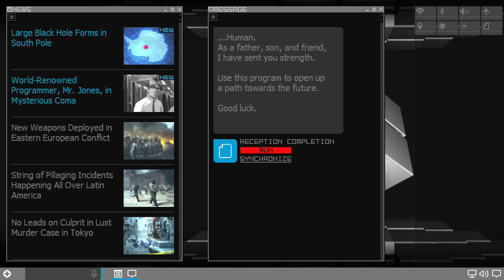Shin Megami Tensei: Synchronicity Prologue - Parte 01 (Normal) [PT-BR][Gameplay]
Jogo: Shin Megami Tensei: Synchronicity Prologue
Plataformas: PC (gratuito)
Gênero: Metroidvania / Plataforma
Idiomas: Japonês (Inglês por tradução de fã)

1º parte do metroidvania do SMT protagonizado pelo Jack Brothers, sendo esse produzido pela "Team Ladybug", mesmo responsável pelo metroidvania do Lodoss War.

Jogo foi lançado gratuitamente em campanha para o lançamento do port para 3DS do jogo "Shin Megami Tensei: Strange Journey" em 2017 e ficou disponivel por alguns meses no site japonês da Atlus.